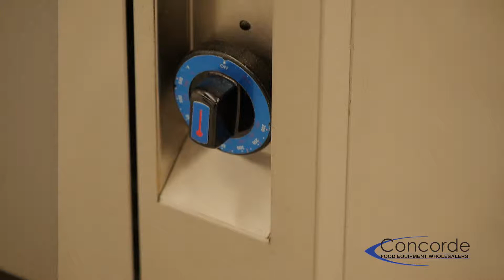Oxford Series 8 Burner Cooktop with Gas Oven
Concorde Food Equipment Wholesalers